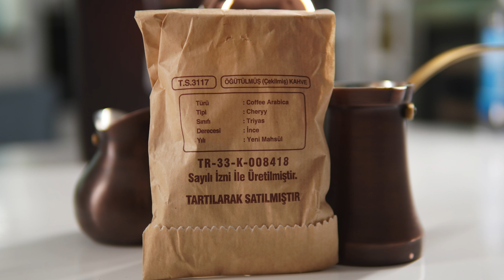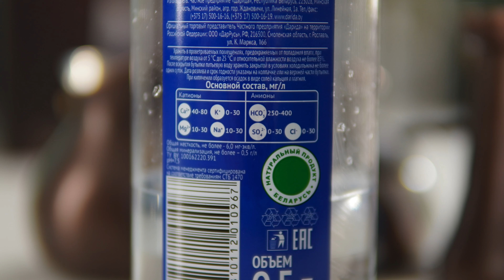НОВАЯ ТУРКА ZH "ТЕГЕРАН"/РОЗЫГРЫШ КОФЕМОЛКИ/ОБЗОР ПОДСТАВКИ ПОД ТУРКУ